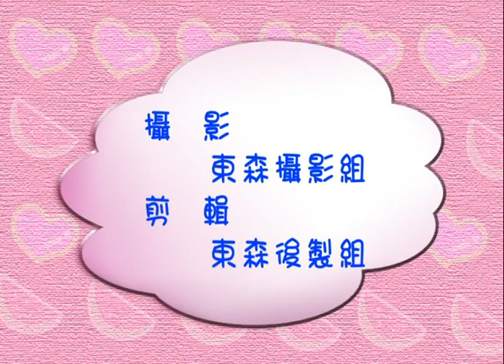暖和和的太陽 水蜜桃姐姐 YOYO早點名 第四季 第35集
【YOYO早點名 】
哥哥&姐姐： 蘋果姐姐 香蕉哥哥 水蜜桃姐姐  西瓜哥哥 Angel姐姐
經典金曲：暖和和的太陽  ㄚㄨㄟㄡ    Number One Touch Your Tongue